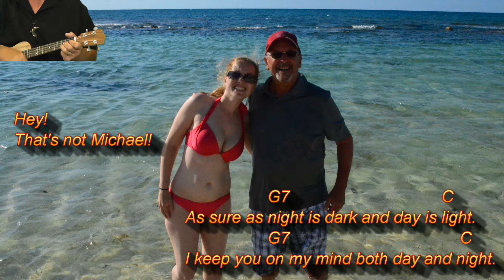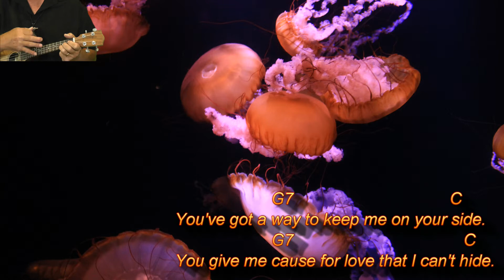I Walk The Line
"I Walk the Line" is a song written by Johnny Cash and recorded in 1956.
I would normally play the song faster, but thought this would be a good pace for the grandchildren to learn.